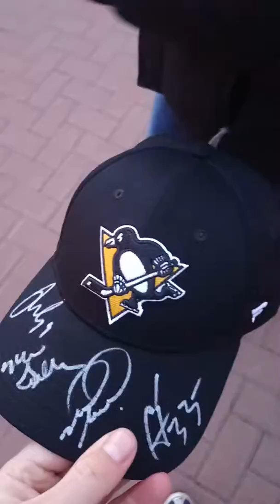Casey DeSmith signs a Pittsburgh Penguins puck and a hat for DAGR Sportscards and Collectibles